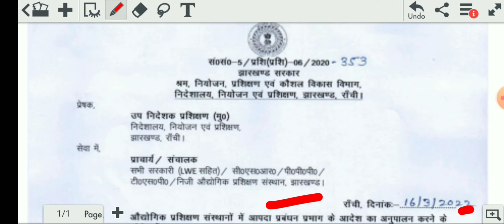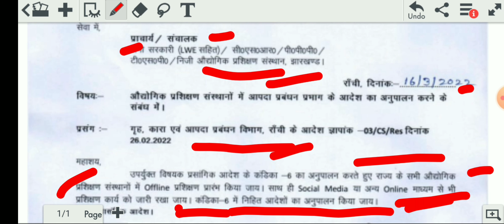ITI में offline class | ITI update today | ITI icon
ITI में offline class
ITI update today
ITI update
ITI icon